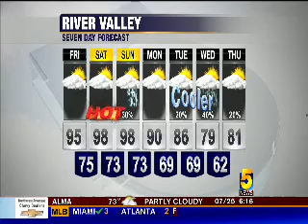Bedford Camera & Video / 5News Kutest Kidz mid campaign interview 072514 kfsm